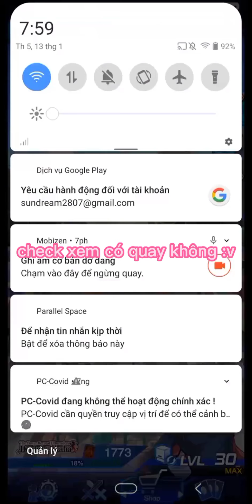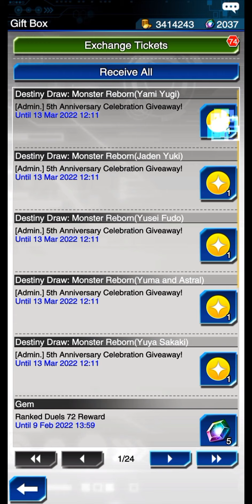DÙNG 9999 GEMS SĂN SALE YU-GU-OH! DUEL LINKS !!!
Nếu anh em thấy video này thú vị hãy rủ bạn bè và người thân bằng cách share video này
Đừng quên comment ý kiến của các bạn về video này và những góp ý